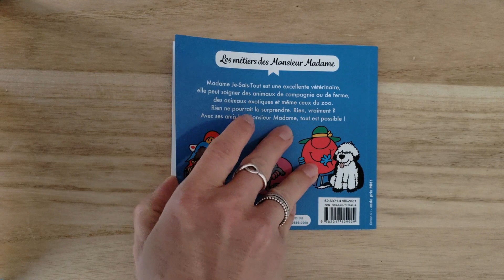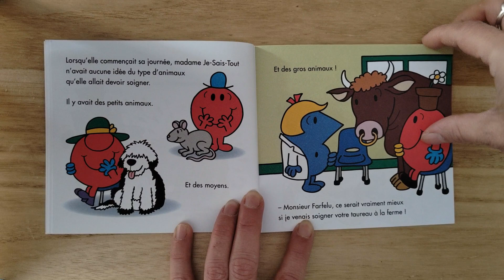Il est temps de lire Le cabinet vétérinaire des Monsieur Madame 🐕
Vous allez découvrir aujourd'hui Le cabinet vétérinaire des Monsieur Madame.
Madame Je-Sais-tout peut soigner n'importe quel animal : des animaux du zoo, des exotiques, de ferme et de compagnie. C'est une excellente vétérinaire ! Mais elle va avoir une grande surprise avec l'animal d'un des Monsieur Madame...